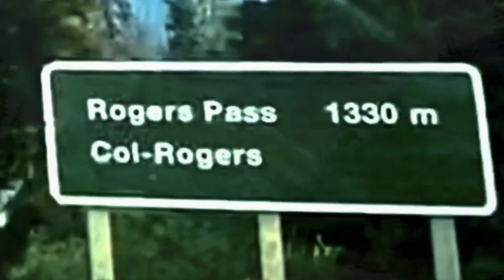Le 3000km de voyage à Banff-jour 2-1 2021/07/19~27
3000 km travel to Banff-Day 2-1 2021/07/19~27